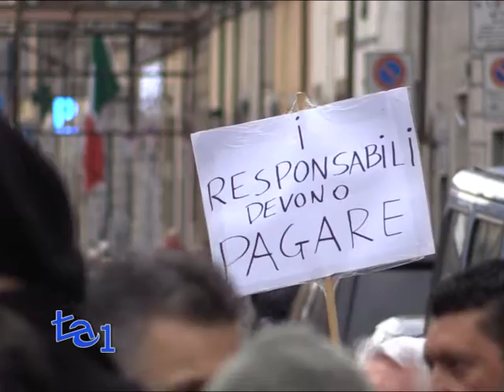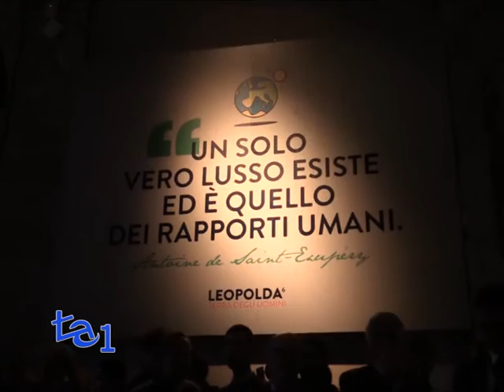LEOPOLDA, RENZI: FIRMEREI ANCORA DL SALVA BANCHE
Si è conclusa la sesta edizione della kermesse renziana, la Leopolda di Firenze.
Sappiamo chi siamo - dice Renzi - siamo artefici di una chance.
Noi della Leopolda - e conclude - siamo così: o facciamo le cose in grande oppure andiamo a casa.